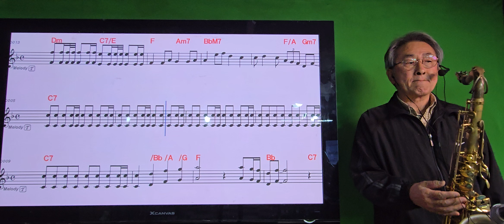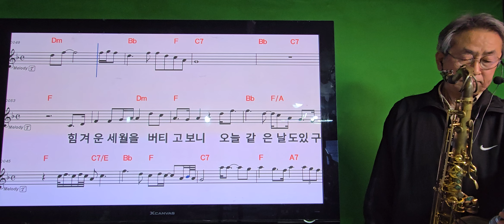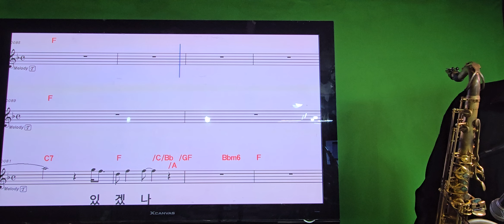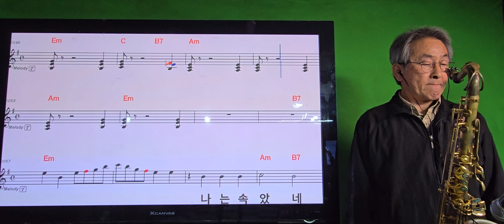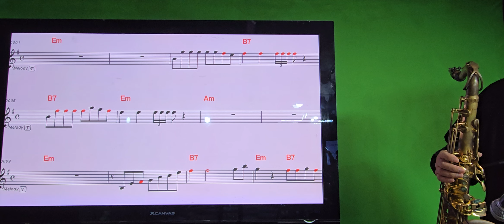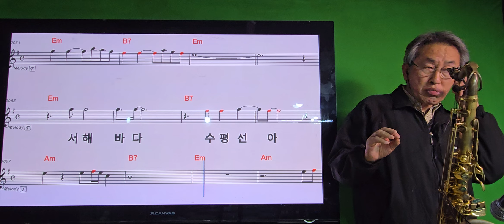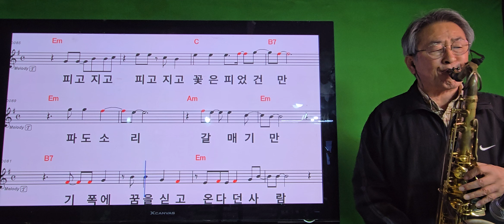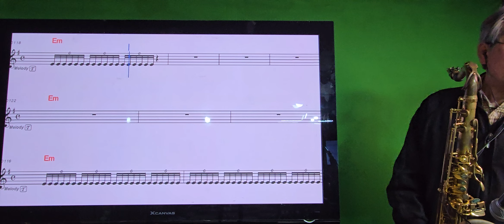1122붓,나는울었네,짝사랑,채석강